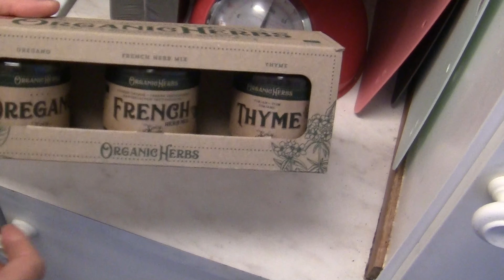Fläskytterfilé i Grönpepparsås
Publicerad den 28 maj 2022

Gör en uppgradering på kotlett i ugn